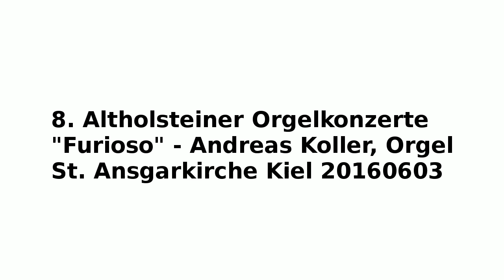8. Altholsteiner Orgelkonzerte "Furioso" - Andreas Koller, Orgel St. Ansgarkirche Kiel 20160603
8. Altholsteiner Orgelkonzerte
"Furioso" - Andreas Koller, Orgel
St. Ansgarkirche Kiel 20160603